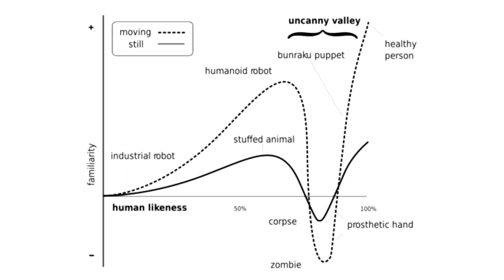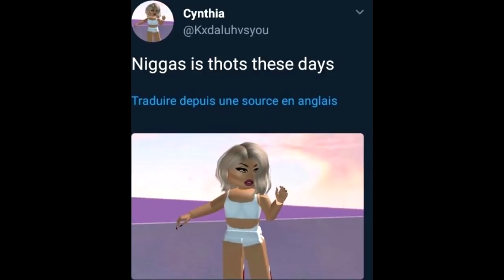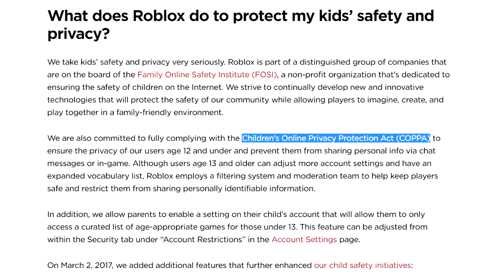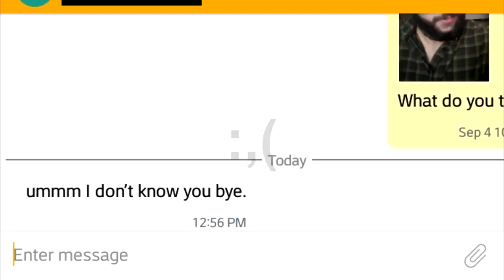Who Makes These Creepy ROBLOX Avatars?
Ruben Sim explores the potential origins of ROBLOX's uncanny valley, revealing more about them than ROBLOX staff would like you to know.

Special thanks to Stacc, Mehdi, Sharpshooter4839 and CreeperGaming for helping me find more information on R-Thots.